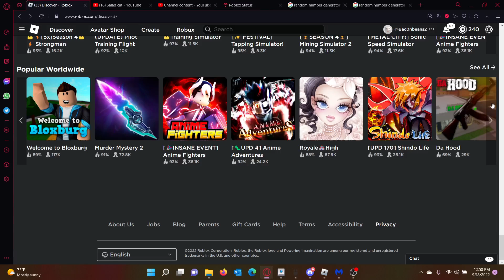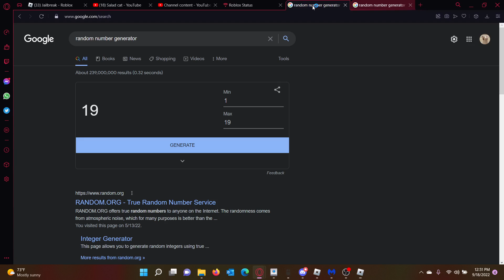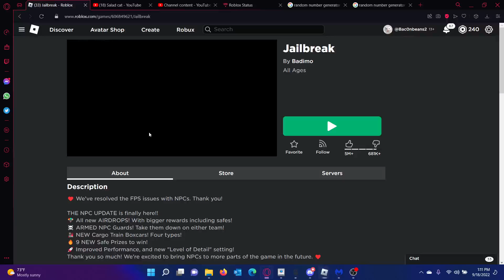a noob plays jailbreak